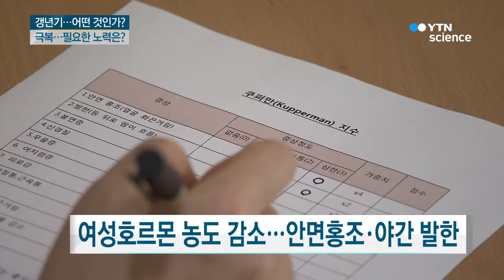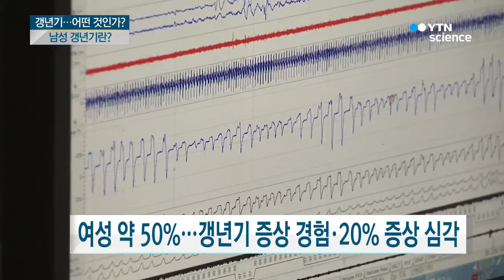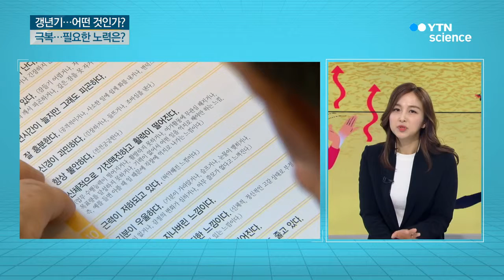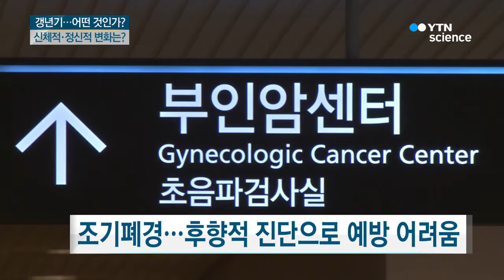중년을 위협하는 불청객, 갱년기